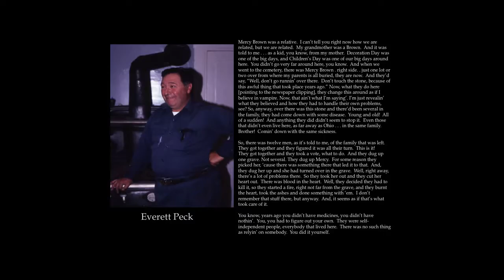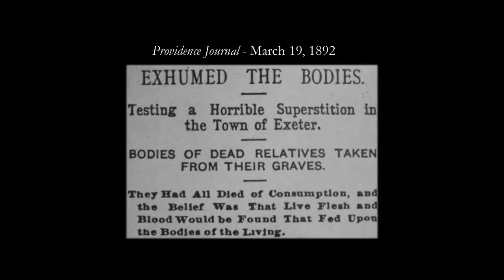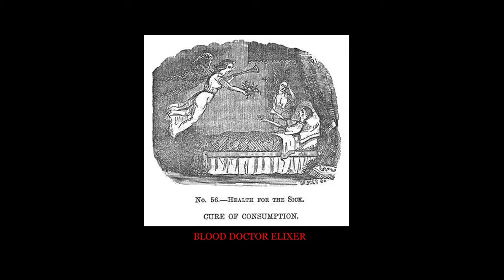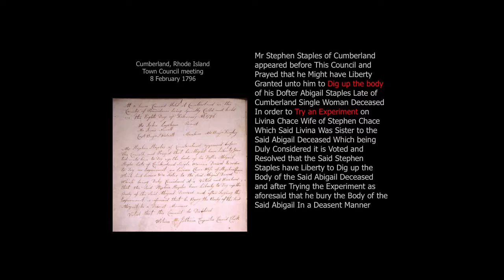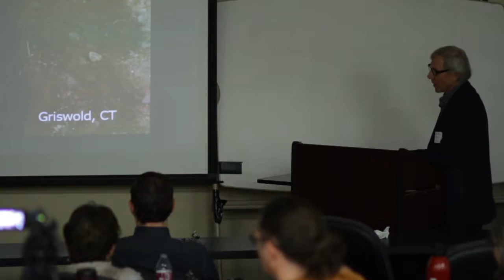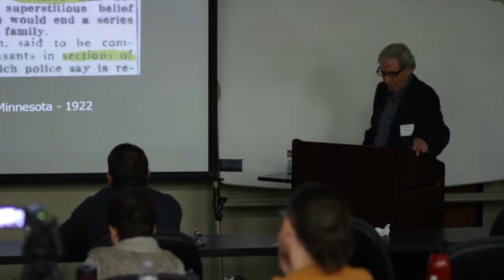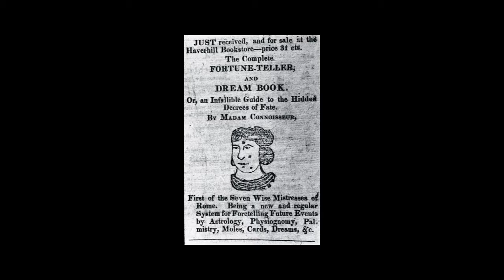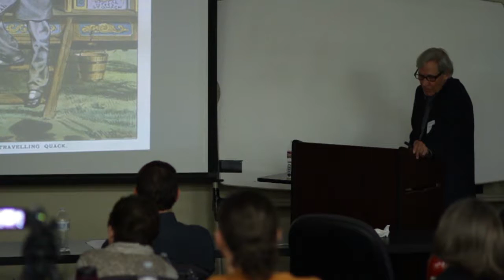Vampire Studies Symposium: Dr. Michael Bell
"There Were Such Things in New England: The Yankee Version of Europe's Vampire Tradition."

by Dr. Michael Bell, folklorist

There Are Such Things: Vampire Studies Symposium 2015
North Central Texas College, Corinth, TX